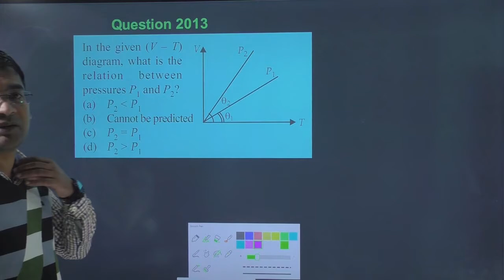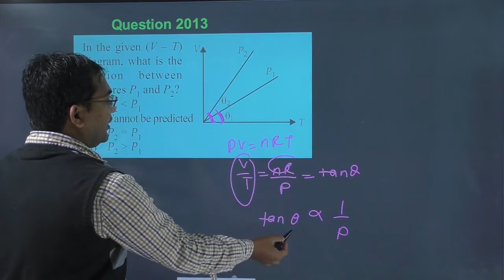In the given (V – T) diagram what is the relation between pressures P1 and P2